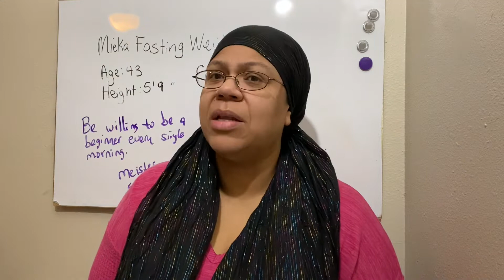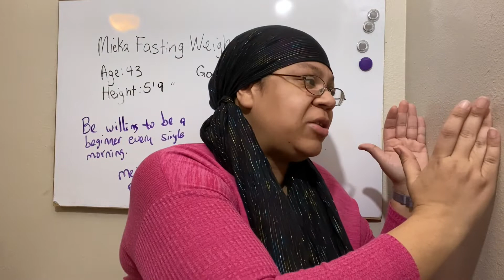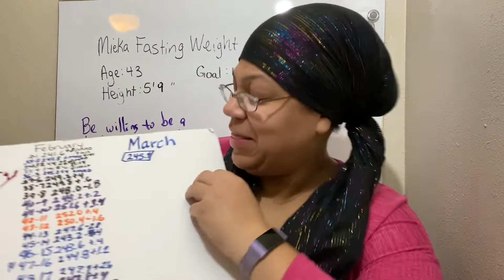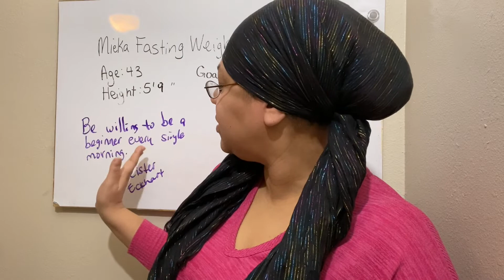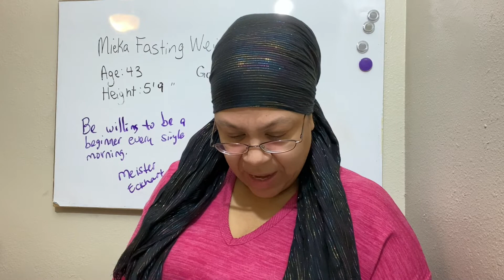OMAD Diet Weight Loss Journey Results | What I Ate In My One Meal | Day 59 March Diet Plan 2021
OMAD Diet Weight Loss Journey Results | What I Ate In My One Meal | Day 59

My starting weight is 273.2 and I am using intermittent fasting and exercise to get to my goal.

My OMAD one meal a day has been pretty successful but I am hoping to make better OMAD meal choices in March!

Losing weight is the priority but I would also like to build muscle, create a diet that is sustainable and a way of eating for life, and be sure to get lots of exercise to increase my heart health and overall health.